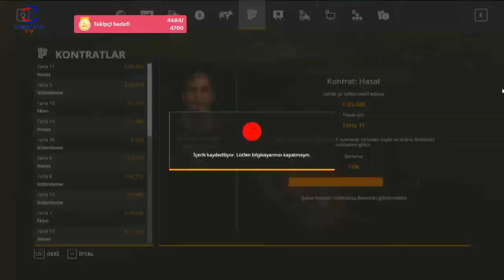FARMING SIMULATOR 19 TİKTOK CANLI YAYINI #5